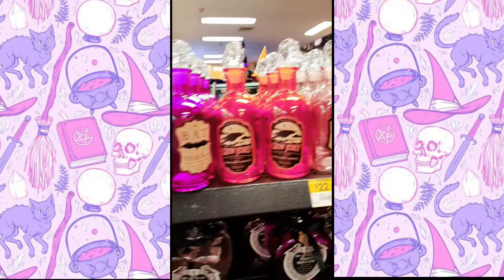PRICHOS HALLOWEENESCO🎃RARITY LUA🎃